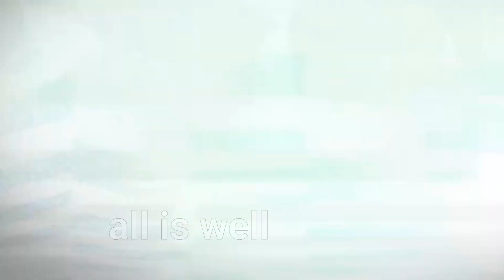அரசியல் அரிப்பு! சீமானை சொரிகிறார்கள்!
அரசியல் அரிப்பு!
சீமானை சொரிகிறார்கள்! @yaavumnalam